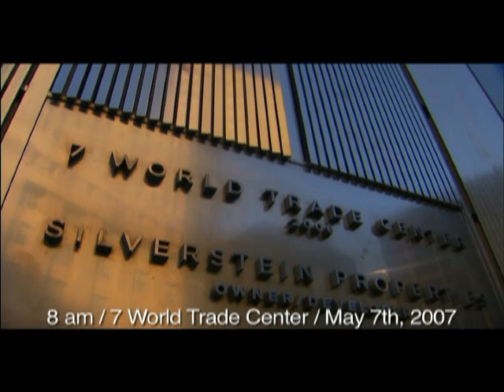Behind the Lens : Christy Turlington for Roberto Coin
Behind the scenes with Christy as she shoots the new Roberto Coin campaign.